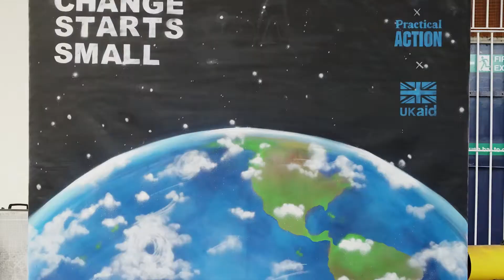Natasha Awuku Timelapse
London-based artist and Practical Action supporter Natasha Awuku has been brightening up the streets of Rugby this month with two beautiful pieces of street art inspired by our work.

“I created this art to bring awareness to Practical Action’s projects across the world and also highlight the climate issues we are currently facing” Natasha told us.

This time-lapse shows Natasha at work.